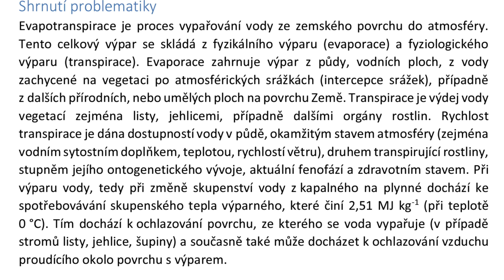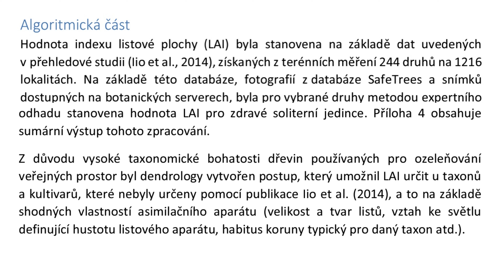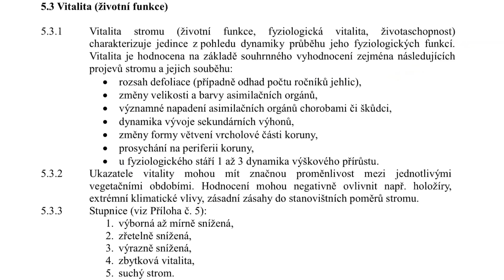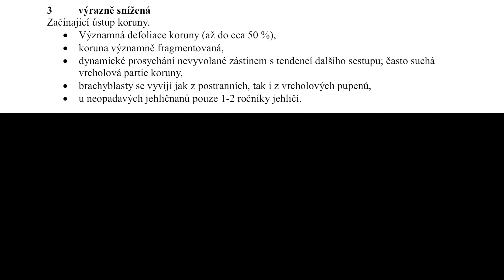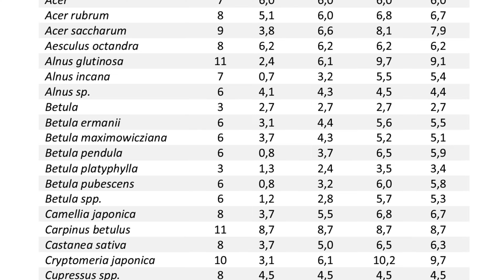TreeCheck manuál 1 PL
Pierwsze wideo z serii wideoprzewodnika TreeCheck PRO przedstawiające zasady obliczania chłodzącej funkcji zieleni.